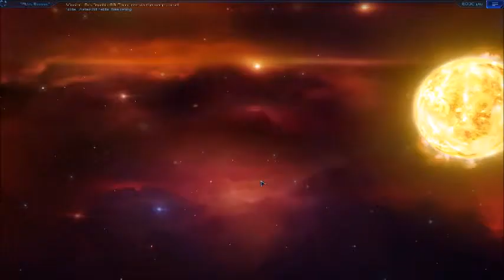Let’s Play Sid Meier’s Starships - Kozlov #2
Let’s Play Sid Meier’s Starships – Supremicy - Kozlov

Time has come to take to the star’s and try and conquer the known galaxy.

On my channel I do lets plays and walk through's for PC games especially strategy games such as Civilization 5 as well as Civilization Beyond Earth. I also do videos of indie games such as This war of mine, and prison architect.

But most of all I'm bad so you guys don't have to be.